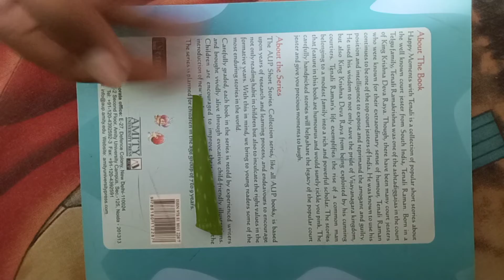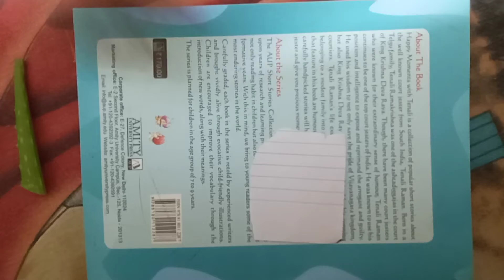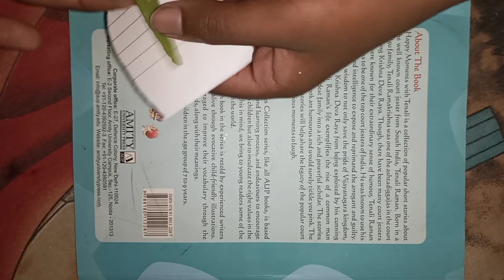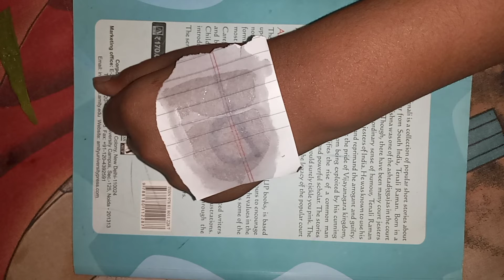How to make a permanent tattoo that live 1 to 2 weeks in your hand with Allo Vera.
Ingredients

-A small paper
-(Allo Vera/Allo Vera face wash)
-Knife
-Colouring Pens